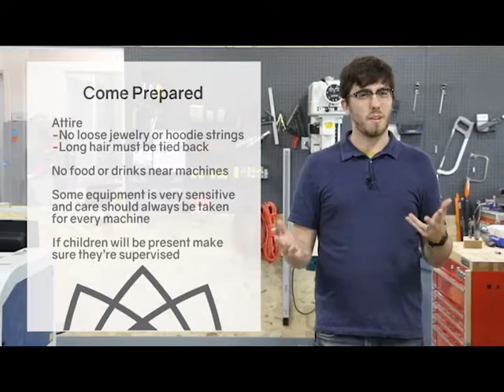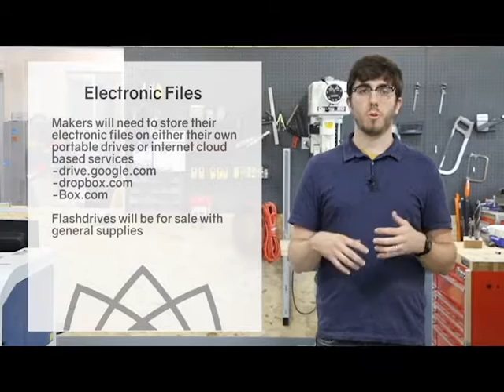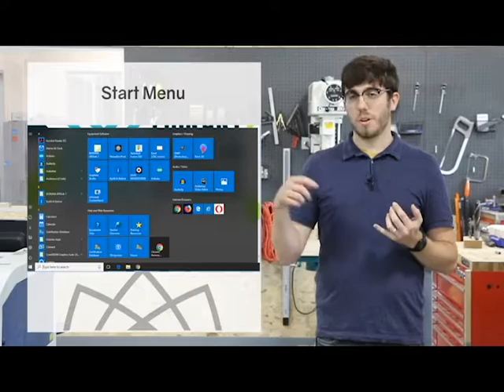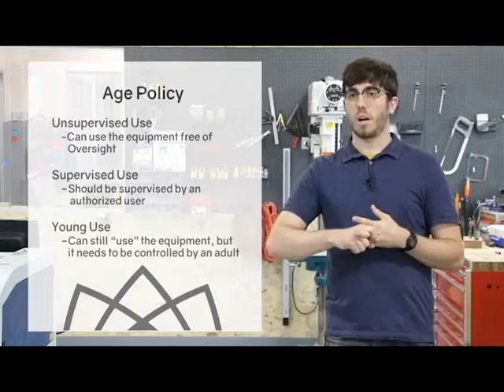Nebraska Library Innovation Studios General Safety video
Max Wheeler, Instructional Designer for Nebraska Library Innovation Studios, walks us through the general safety rules for the makerspace equipment, training, and basic use.